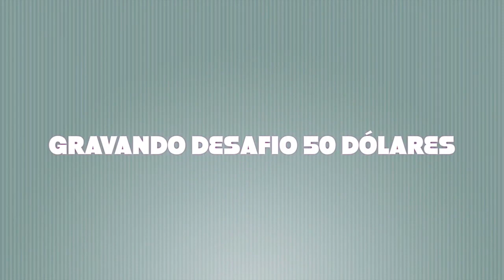Viagem Orlando #2 | Compras no Outlet, Coxinha e Pizza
Nesse vídeo você poderá acompanhar o meu segundo dia de viagem. Espero que se divirtam como eu me diverti!

♥ SNAPCHAT donaconsumista
♥ PERISCOPE donaconsumista